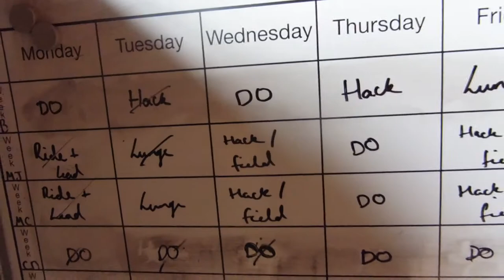Equestrian Day in the Life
My Horses:
Mr Jones - 4yo Ex Racehorse (OTTB)
McAlester - 4yo Ex Racehorse (OTTB)
Charlie D - 6yo Ex Racehorse (OTTB)